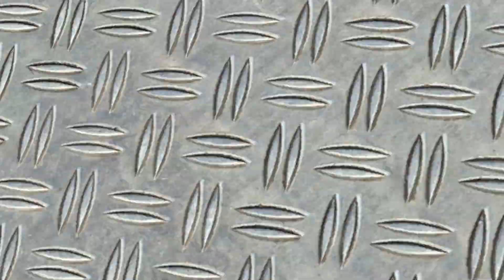OCWF S0698 Mrs. Doubtfire VS Poison (RuPaul's Drag Team Wrestling WIP Arena)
*** ATTENTION ***
My asset directory has been uploaded to the OCWF site, including tons of clothing and a handful of arenas which are not available on the steam workshop.

Browse the entire OCWF roster and more! As always, my vanilla Wrestling Empire save file is available

*Music & Videos unavailable due to storage/bandwidth constraints
Save File Last Updated as of 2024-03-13